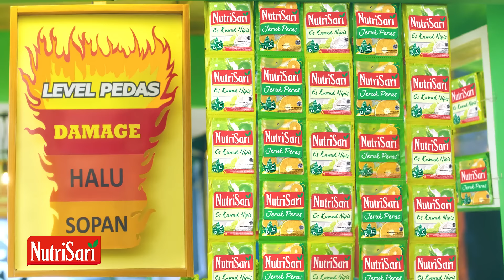Nurdin 2022 30 Lazada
Kalau kepedesan, paling enak ditemenin sama si Nurdin! Nutrisari Dingin! Gak cuman nyegerin tapi bervitamin! Promo spesial di Nutrimart Lazada!